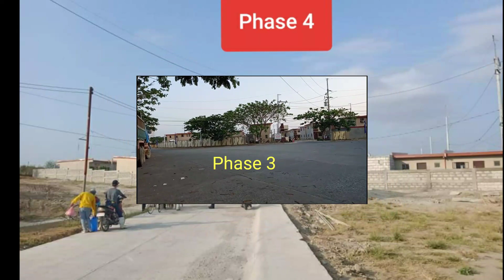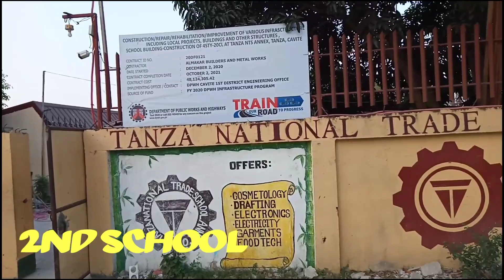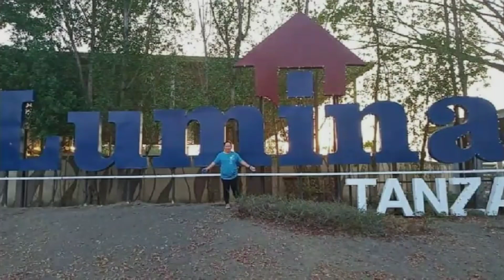Accessible Establishment near Lumina Tanza || Lumina Tanza tour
This video is my entry to  Lumina Vlog-A-Palooza  "About the Project-Sellers Edition"